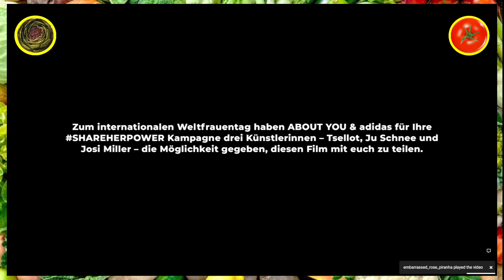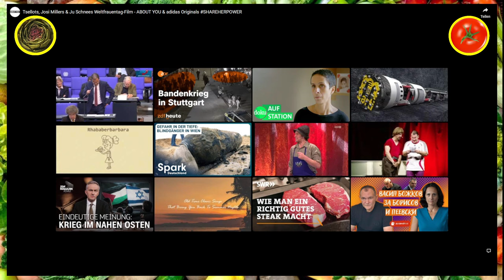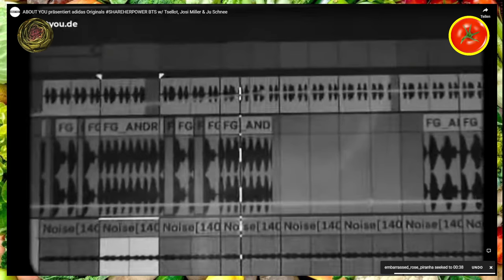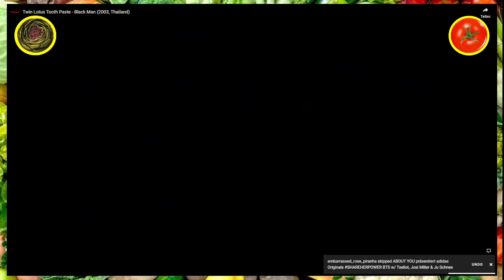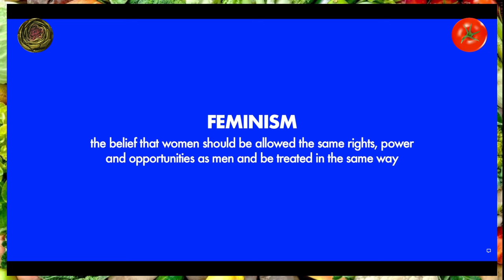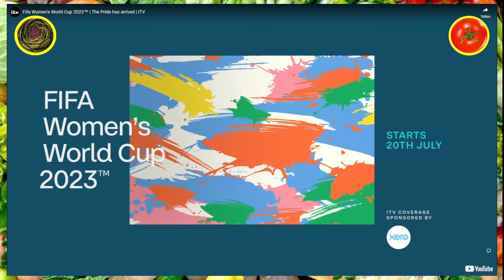Die DEGENERIERTE Werbung nimmt kein Ende - DUMME Werbung, Folge 9